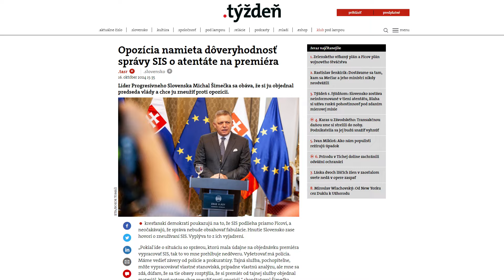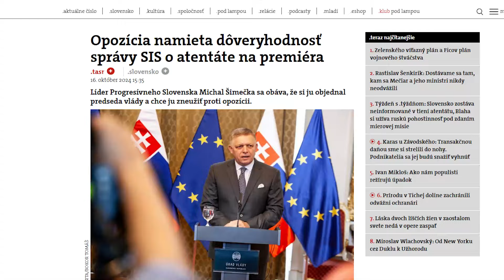MINISTER EŠTOK: PROGRESÍVCI SA OBÁVAJÚ, ŽE PRAVDA O ATENTÁTE VYJDE NA POVRCH!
Minister vnútra Matúš Šutaj Eštok varuje pred manipuláciami zo strany progresívnych médií, ktoré sa podľa neho snažia zakryť pravdu o atentáte v Handlovej. Zároveň upozorňuje na prebiehajúce vyšetrovanie a správu SIS, ktoré môžu odhaliť ďalšie riziká útokov na politikov.